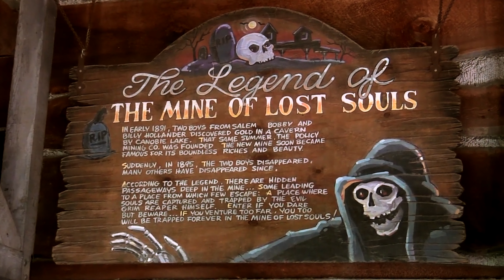Making "Billy and Bobby Hollander" for Canobie Lake Park's "Mine of Lost Souls"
A photo collection montage from former Sally Corporation art department fabricator Erik Hollander, showing the creation of the "Hollander" brothers "Billy" and "Bobby" for the Canobie Lake Park darkride: "Mine of Lost Souls" back in the early 90s.

The twin characters - modeled from Erik himself - became a central part of the ride's backstory. The legend of the haunted mine began with the disappearance of two wandering brothers who discovered a cave which was soon after exploited for its rich gold deposits. mysteriously, the boys went missing and were never seen again - UNTIL - park guests take a mine car ride through its depths, where the trail leads to increasing chills and thrills. Mid-way though the ride, riders will come across the resting place of the twins, whose decayed corpses lay in state while the ghastly spirits of the boys rise  from their slumber (via a Pepper's ghost illusion) to welcome new visitors to "play with". The video also contains images of the making of the Grim Reaper character, as well as the skeletons and cursed mummy seen in the ride.

Hope you enjoy these never-before-seen images of the creative process of one of Canobie Lake Park's most beloved attractions. Available in 4k for browsers which will allow it.